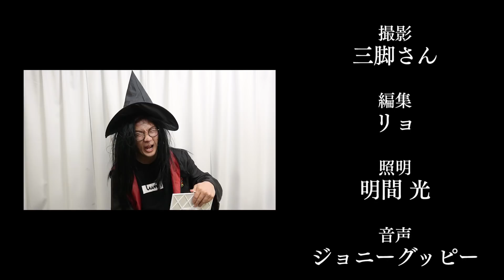【寸劇】白雪姫ごっこやってみた！〜素敵な王子様とカワイイ七人のこびとたち♡〜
鏡よ鏡
この世で一番美しいのは、誰だい？
ん？え？白雪姫だってぇええ！？！？

▽【寸劇】シンデレラごっこやってみた！〜マジでヤバみの極みな魔女とスニーカーのお姫様〜

▽【ごっこ遊び】ダンボールのお城でお姫様ごっこしてみた！〜プリンセスの夢物語♡〜【工作】